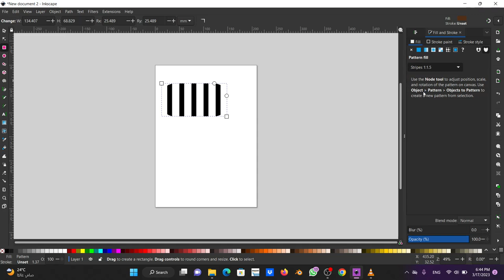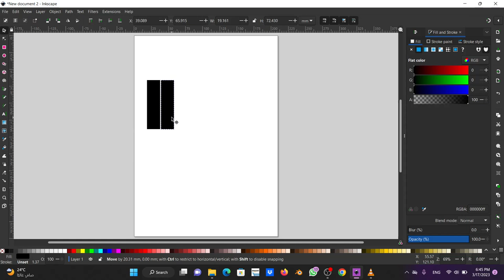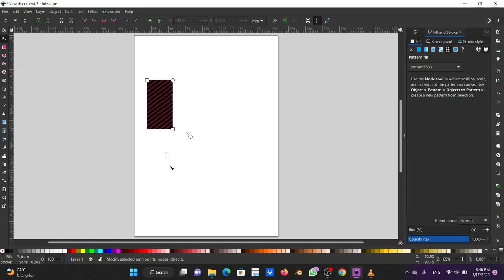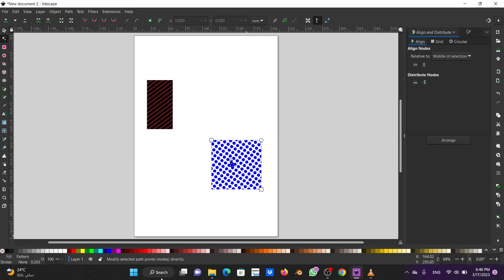How to make your own pattern in Inkscape (شرح عربى )